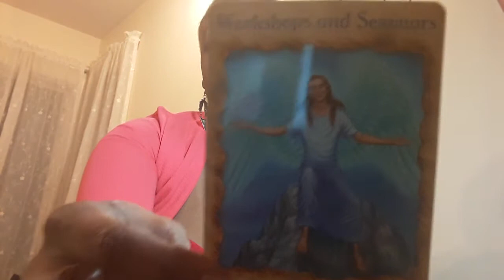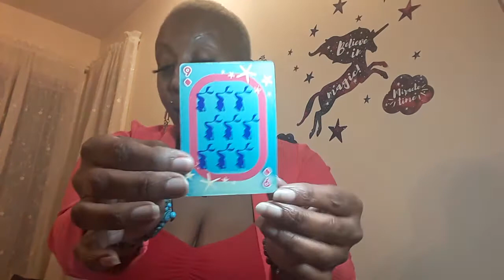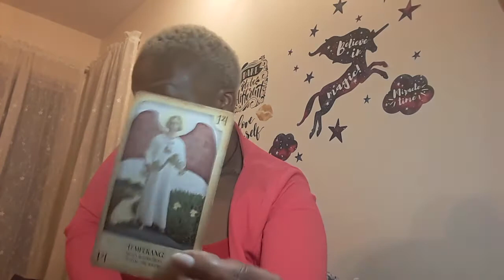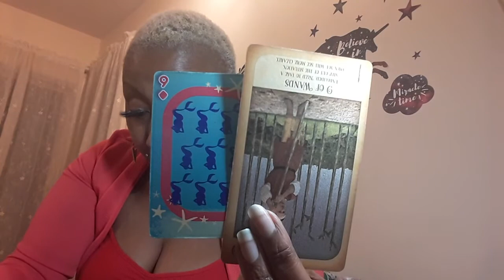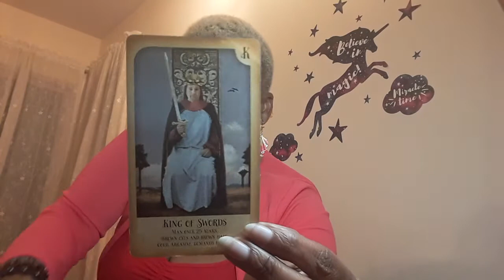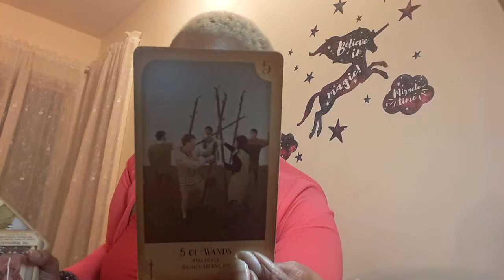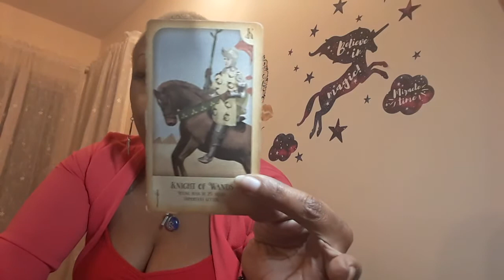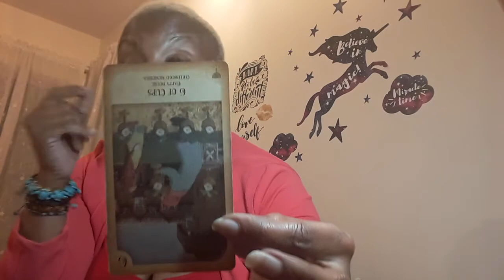PISCES~I'M TAKING THIS MASK OFF TO MOVE FORWARD AND LEAVING THE PAST BEHIND~WATER SIGNS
PISCES~WATER SIGNS

30min$30 all reading phone and Skype only please email before paying booking